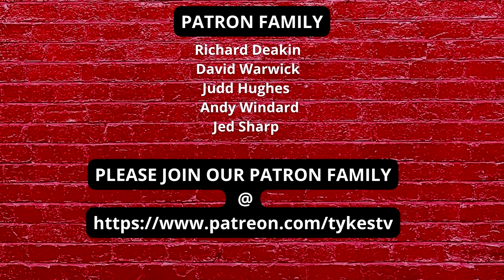TYKES TV | BARNSLEY | Romal Plamer | Joins Turkish side | Goztepe